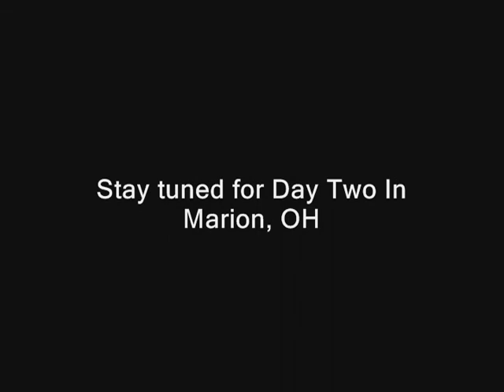Day One In Marion, OH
Taken 7-6-10

First Segment of the series in Marion